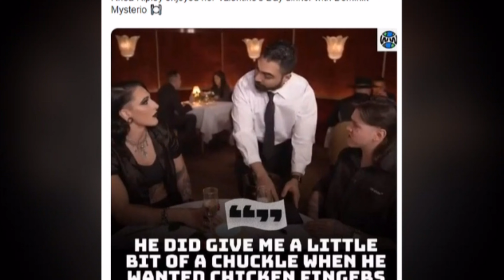Bringing that Rhea Ripley shares video of her dancing with fellow WWE Superstar